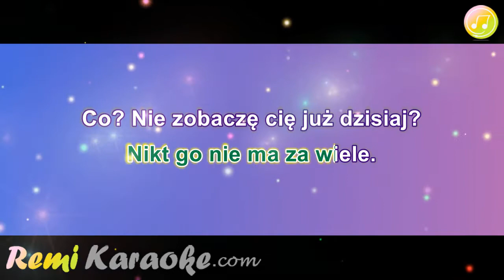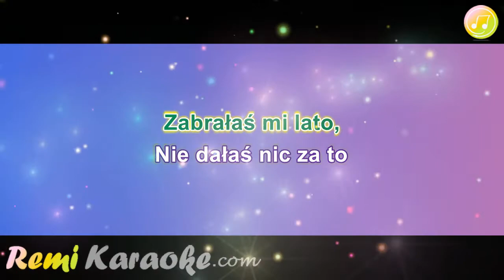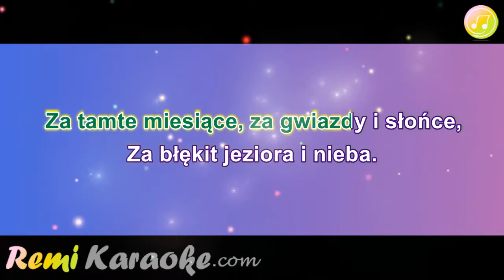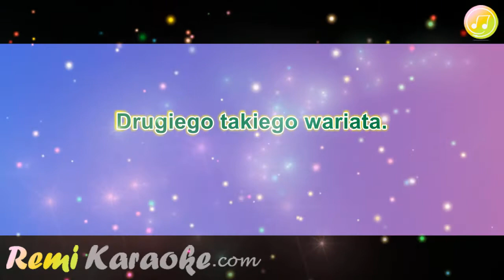Classic - Zabrałaś mi lato (karaoke - RemiKaraoke.com)